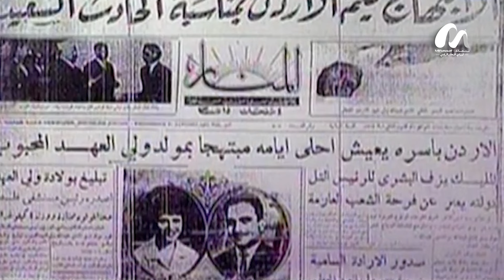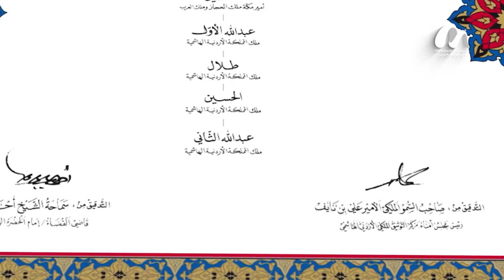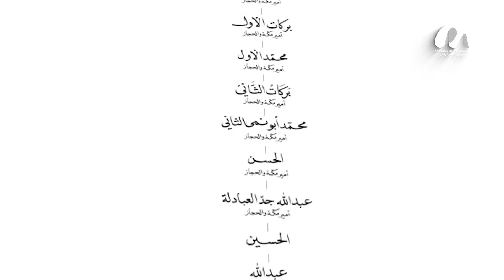رجل بجيش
منصات في أول بث رسمي لها.. تهدي جلالة الملك.. رجل بجيش